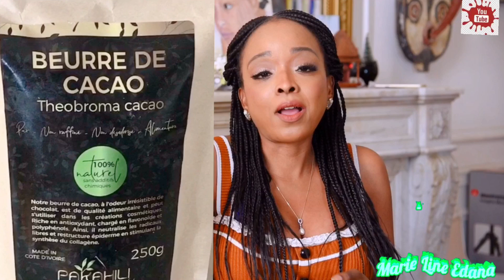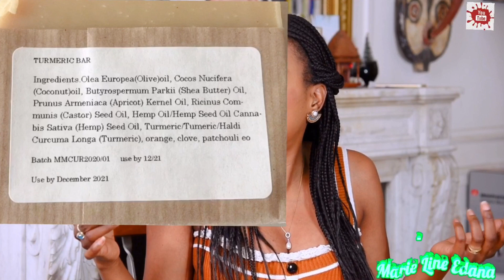CONNAISSEZ-VOUS CECI ?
Bonjour les amis, dans cette vidéo, je présente mes dernières acquisitions.
Il s’agit des produits venant d’un site purement africain appelé PAKAHILI, qui vend des produits d’hygiène et de beauté 100% africains.

Cette vidéo est un soutien à cette afro entrepreneure qui a monté son site internet dédié à la beauté et à l’épanouissement de la femme africaine.

➡️ Produits mentionnés